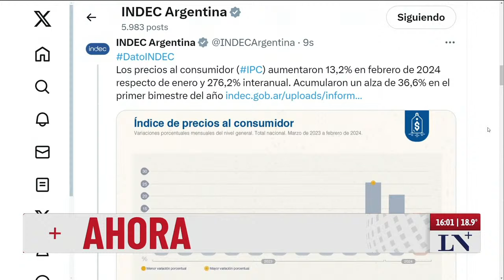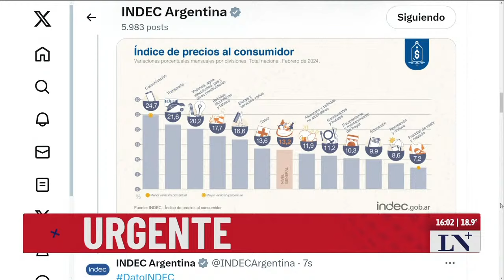El INDEC dio a conocer la inflación de Febrero